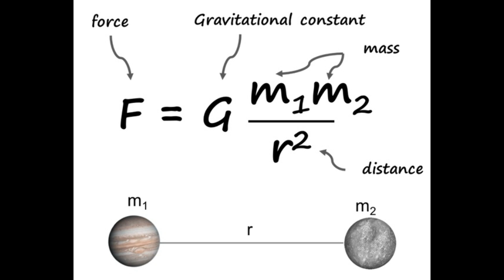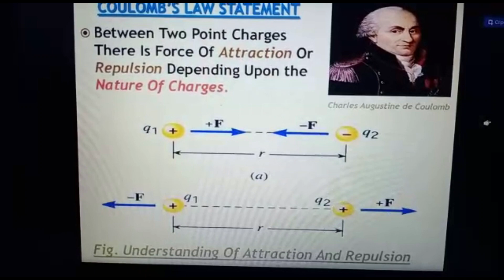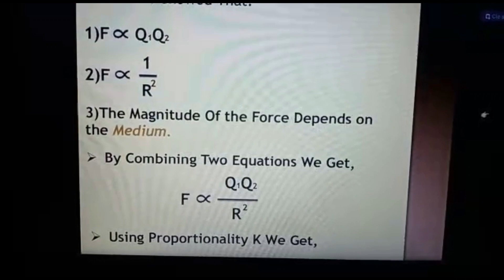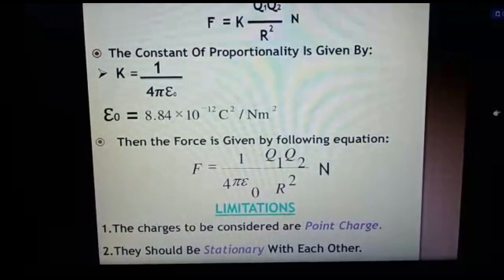coulombs law in hindi, attraction between static charges by Rahul Sir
This video is 4th video for students of Class XII in line with their course. Made by Rahul Sir, this video explains the concept of Coulombs law in Hindi and force of attraction between static charges. Students can also watch these video's on our and can download educative content for free from our website.